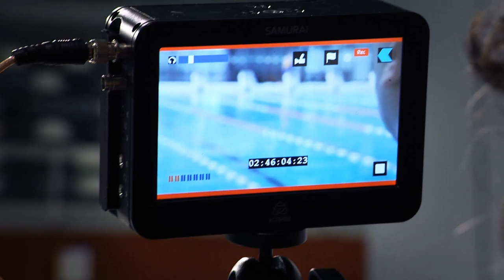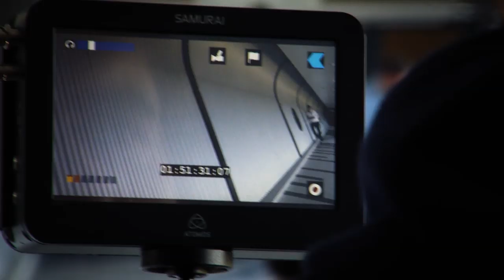Arena Backstage Photoshoot - FW14 Pool & Sportswear Collection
Olympic 50m & 100m Freestyle Champion Ranomi Kromowidjojo and Olympic Silver 100m Freestyle Medallist James Magnussen feature in this fun behind the scenes video taken while filming Arena's FW14 pool and sports apparel collection. Try not to laugh as James slips over!